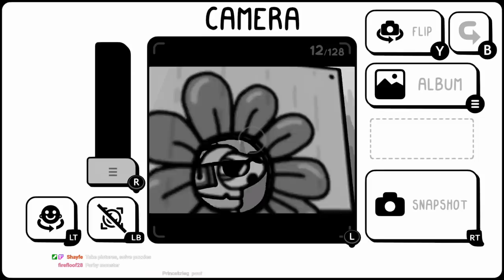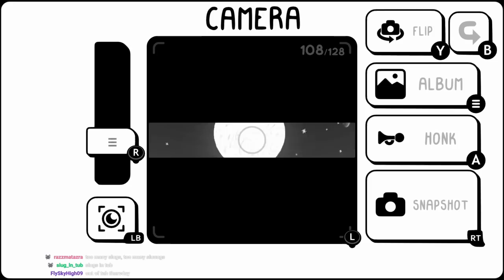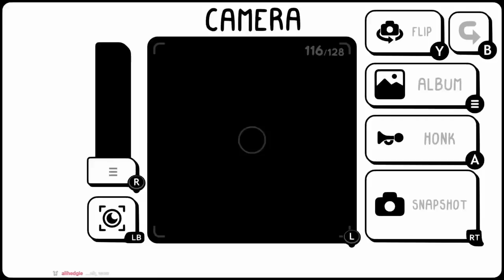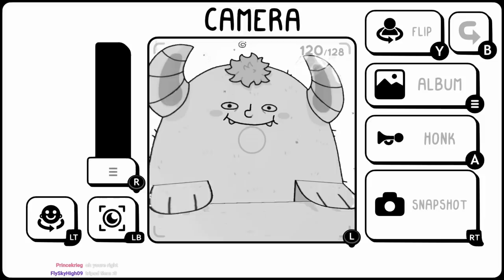An Adorable Adventure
My playthrough of Toem, A simple fun game about taking photos. I really enjoyed my time with this game and it ended up being even cuter than I had expected. Hope you enjoy!

Thanks for picture taking